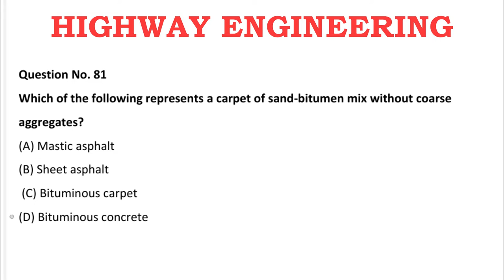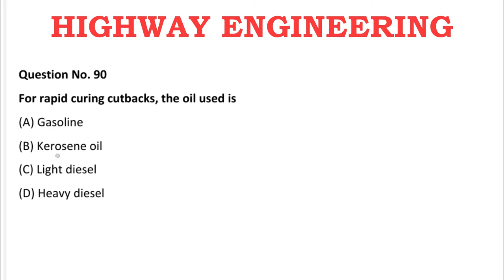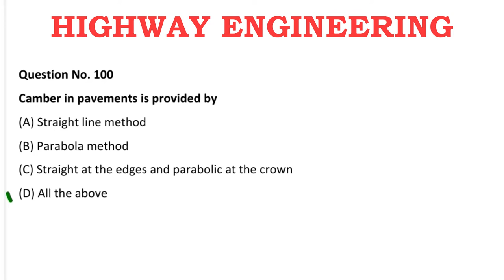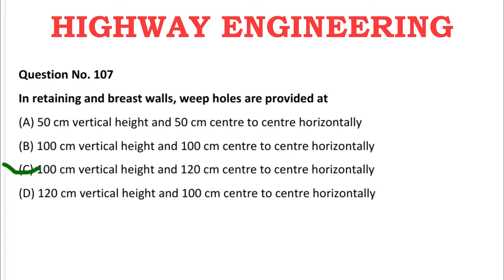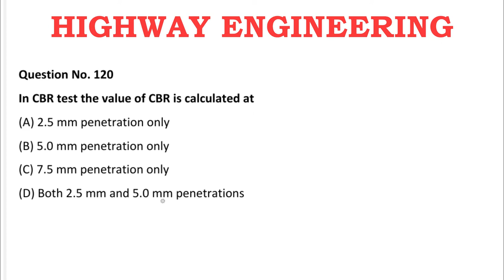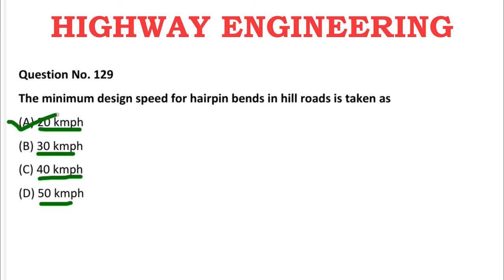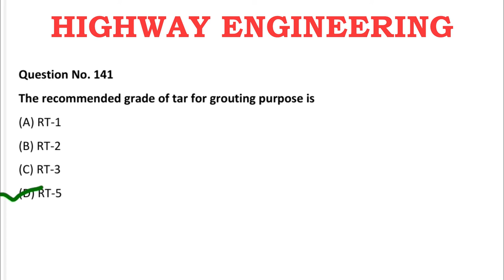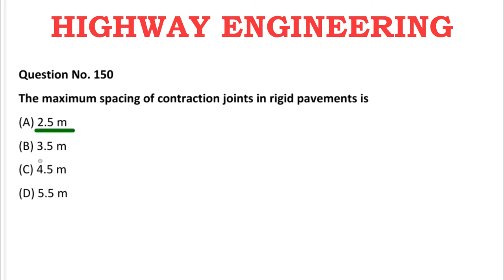MCQ's for Highway Engineering (part 3) | Important Highway MCQ | GATE | Traffic Engineering MCQ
Mix MCQ's from Previous Year Question Papers of Civil Engineering,
civil engineering,
ssc je,
mcq,
objective questions,
junior engineer,
state je,
dmrc,
diploma civil,
sjvn,
state psc,
upsssc je,
je civil,
up je,
civil engg mcq,
previous year questions papers,
psu exam,b tech civil engg,
je recruitment,
surveying mcq,
geotechnical mcq,
surveying MCQ,
 design of reinforced concrete MCQ,
 geotechnical engineering MCQ,
 soil mechanics MCQ,
 Foundation Engineering MCQ,
 air pollution management MCQ,
construction materials MCQ,
building materials MCQ,
structural analysis MCQ,
strength of materials MCQ,
Applied Geology MCQ,
geology MCQ,
applied hydraulic engineering MCQ,
hydraulics MCQ, hydraulic engineering MCQ,
wastewater engineering MCQ,
water supply engineering MCQ,
wastewater management MCQ,
wastewater treatment MCQ,
Railway MCQ,
structural dynamics MCQ,
environmental engineering MCQ,
environmental science and engineering MCQ,
engineering mechanics MCQ,
engineering drawing MCQ,
Fluid Mechanics MCQ,
 Construction Techniques MCQ,
 irrigation engineering MCQ,
 construction management MCQ,
 construction scheduling MCQ,
 construction scheduling and planning MCQ,
 construction planning and scheduling MCQ,
 design of steel structures MCQ,
 principles of management MCQ,
 construction management MCQ,
 estimation MCQ,
concrete technology mcq,
concrete mcq,
 Estimation and quantity surveying MCQ,
 basic dynamics MCQ,
 prestressed concrete MCQ,
 construction safety management MCQ,
 construction quality management MCQ,
 construction planning MCQ,